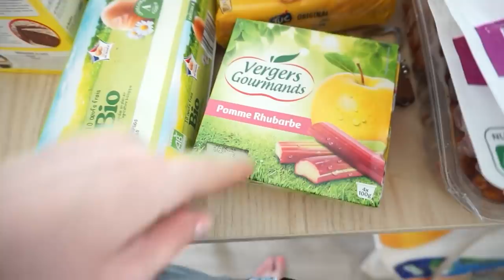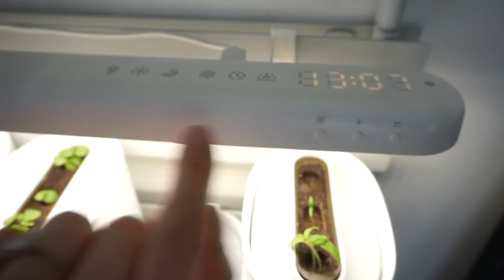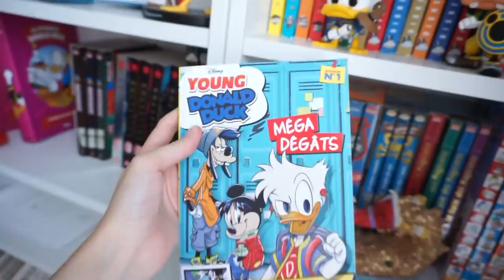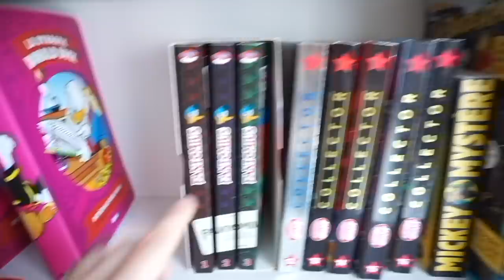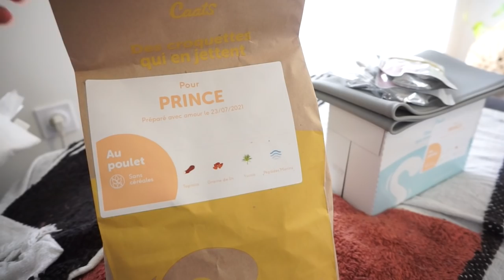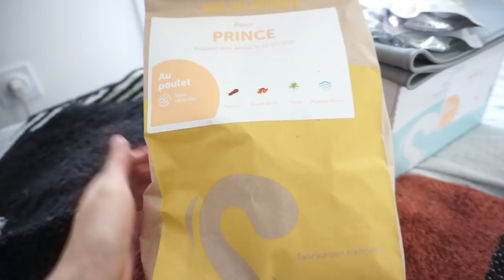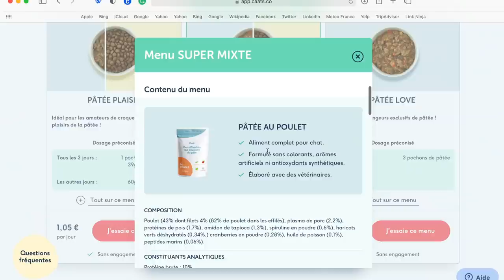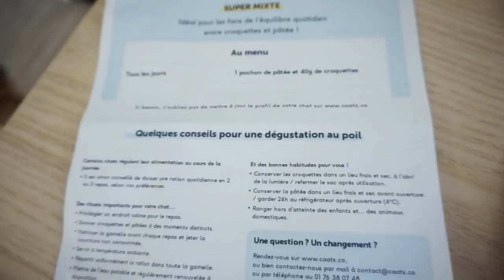DAILY VLOG CHILL : coiffeur, primark, déco ft. Who We Are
♡ Produits présentés :

Leur insta: @whoweare.shop

⦁ CAATS (9€ remboursé avec ebuyclub)

♡ Les Codes Promos :
⦁ SHEIN : PANDHAPPYTQ2

Musique
LAKEY INSPIRED : chill day